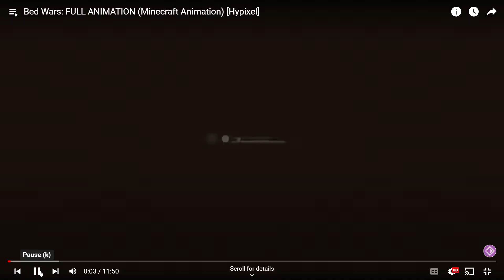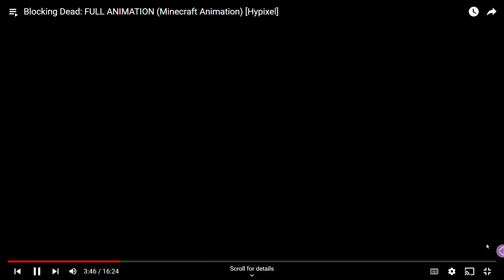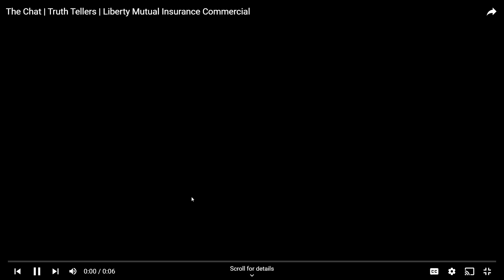bro why did we name the dog that